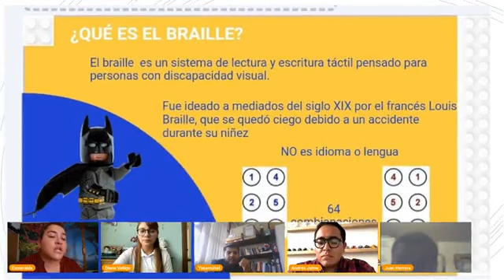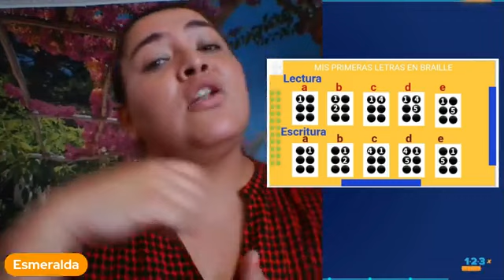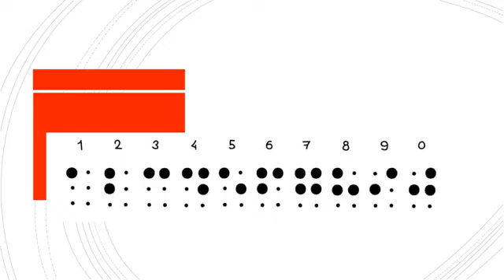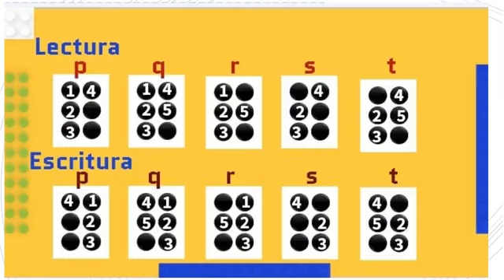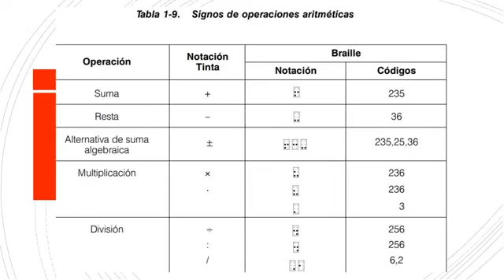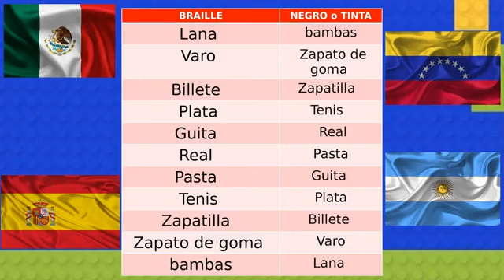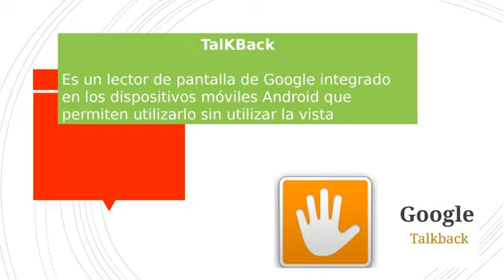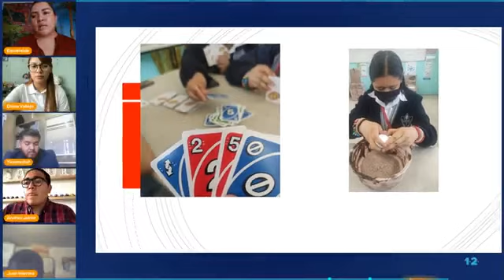Apóyate de los libros de texto gratuitos de "Braille y Macrotipo" para una educación inclusiva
Webinar 1 2 3 por la Educación.